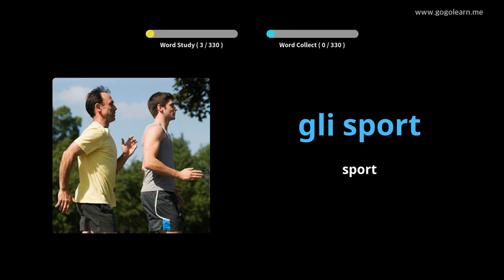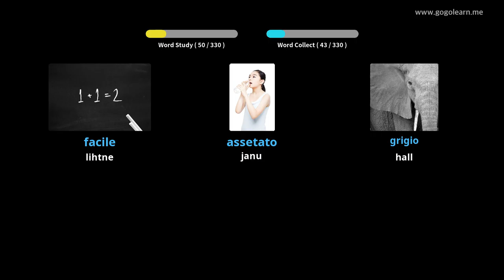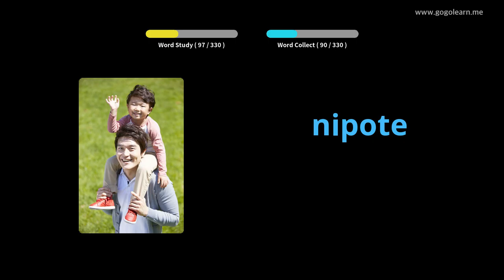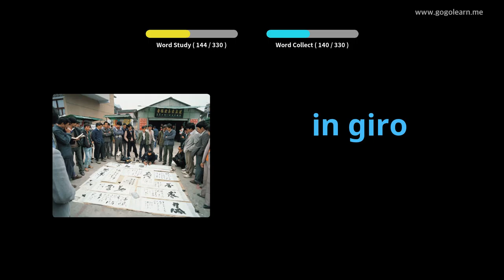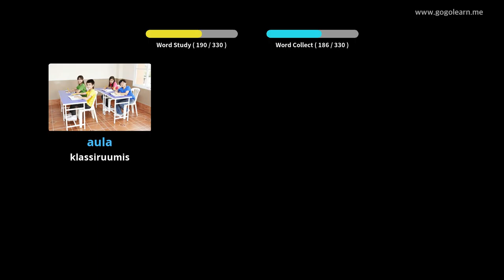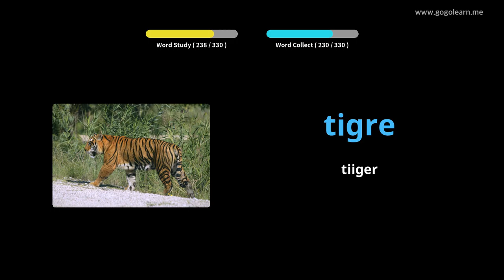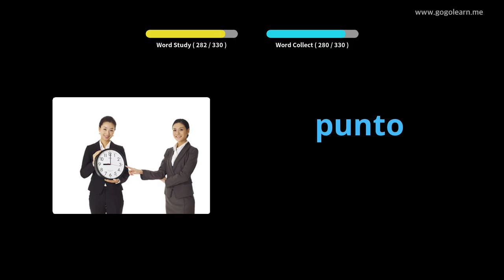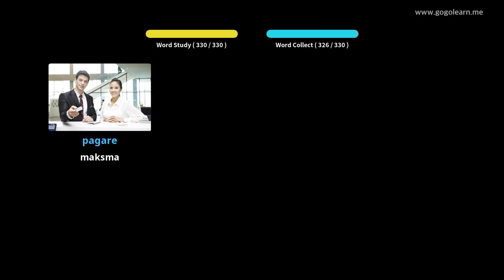Itaalia sõnavara kuulamine sõidu ajal | Golearn